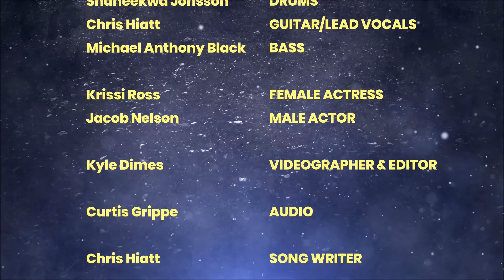PRETEND GIRLFRIEND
Pretend Girlfriend - Oliver Rage
Oliver Rage:
Michael Anthony Black-Bass
Shaneekwa Jonsson-Drums
Chris Hiatt-Guitar & Voice

Boyfriend - Jacob Nelson
Girlfriend- Krissi Ross

Video- Kyle Dimes
Audio - Curtis Grippe

Writer: C. Hiatt